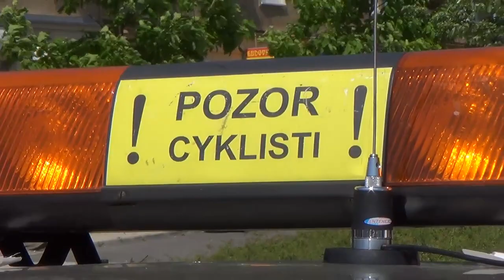Krátky zostrih z 4. etapy pretekov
4. etapa Okolo Slovenska 2015, 13. júna, Žiar nad Hronom - Nové Mesto nad Váhom